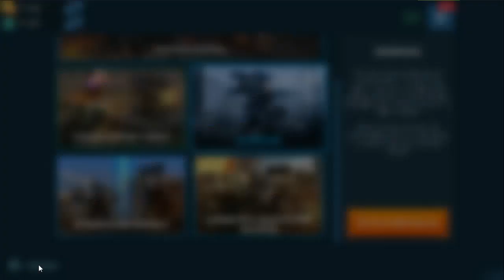Sacando a pasear al Tyr - War Robots 2019